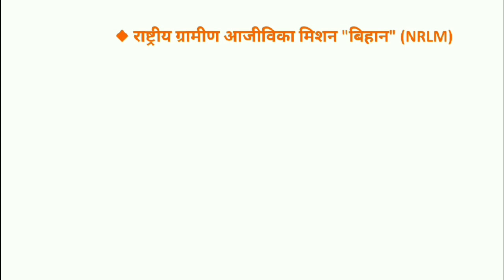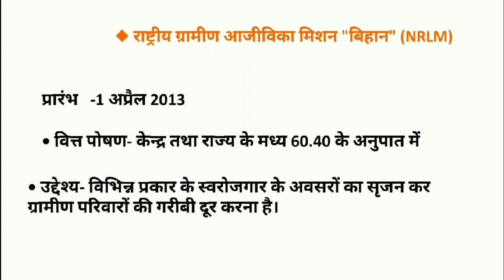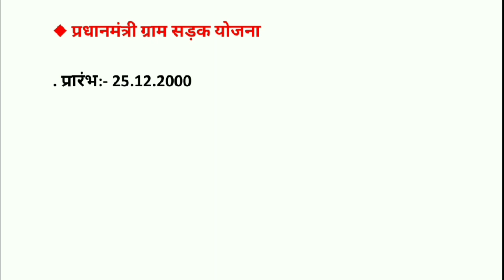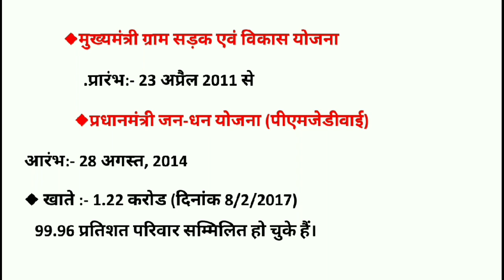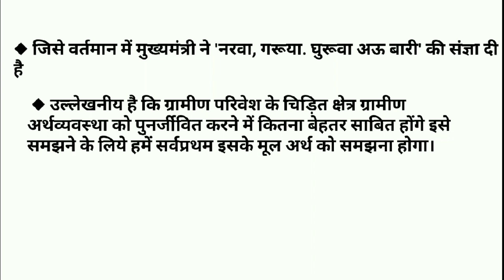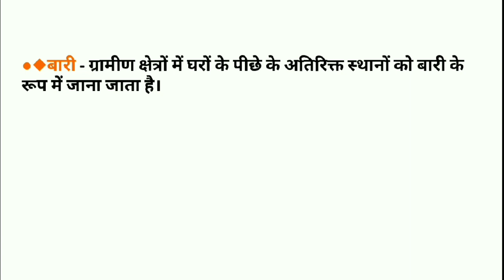छत्तीसगढ़ की विभिन योजनाएं|Cg Psc Act Ranger |assistant professor|vinay study can